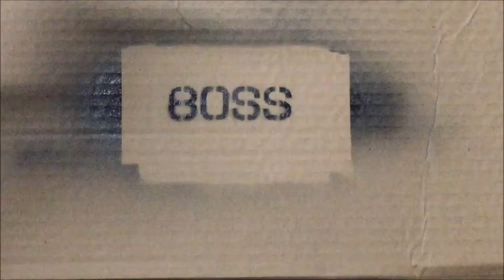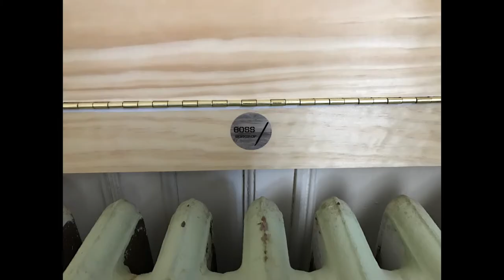Making a Radiator Cover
In this video you will see how I made this radiator cover.